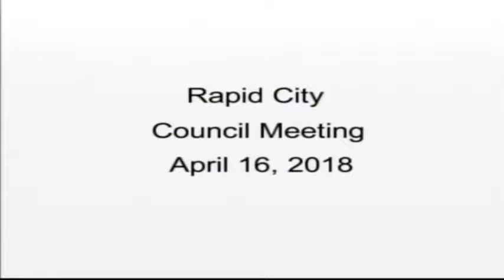Rapid City City Council 04-16-2018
Rapid City City Council Meeting for 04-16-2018